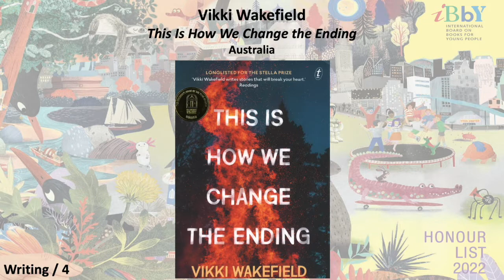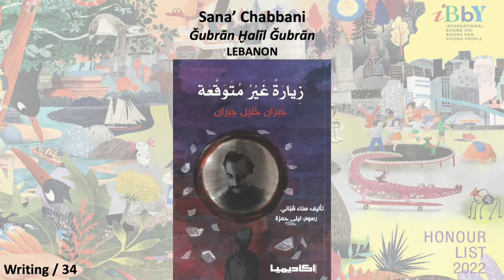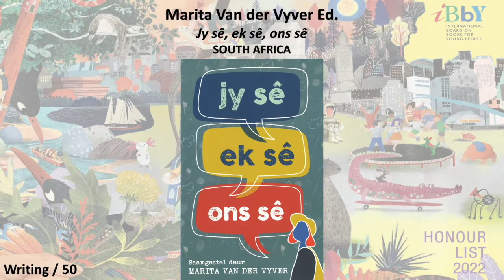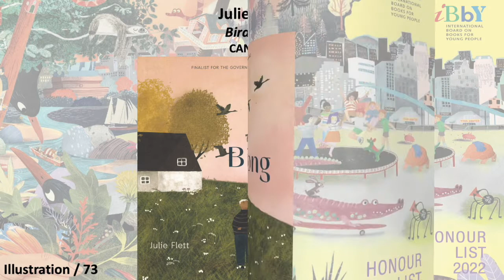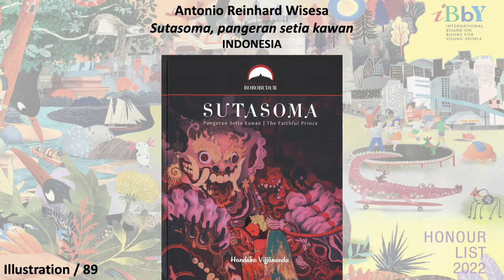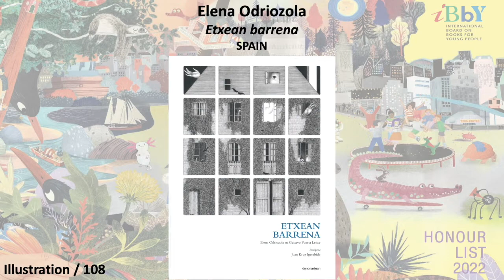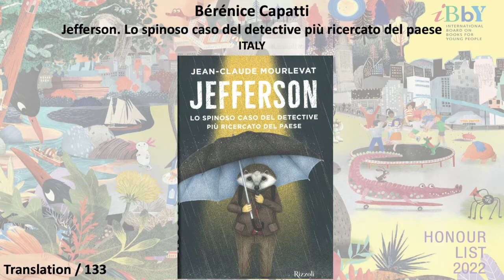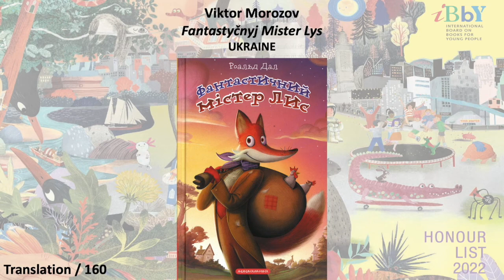The IBBY Honour List 2022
The IBBY Honour List is a biennial selection of outstanding, recently published children's books honouring writers, illustrators and translators from IBBY member countries.
In 2022, 163 titles covering 47 languages were nominated by 53 countries, making this List one of the most comprehensive children's books compilations available.